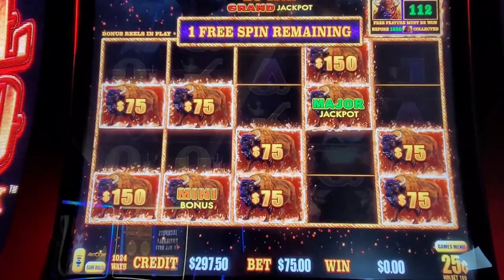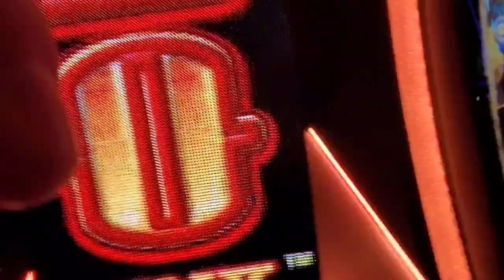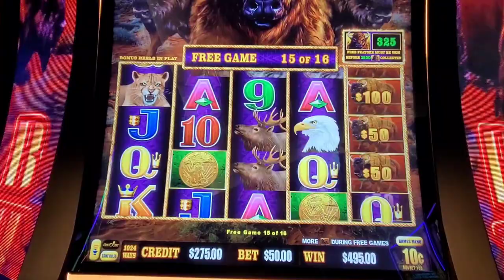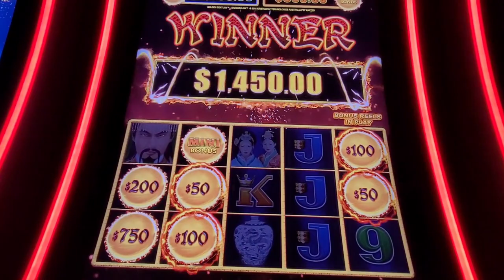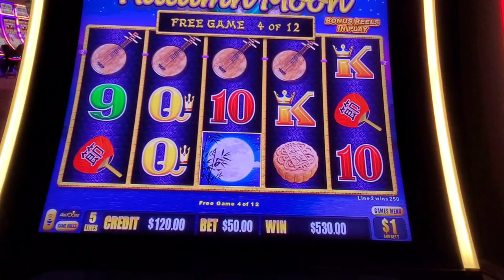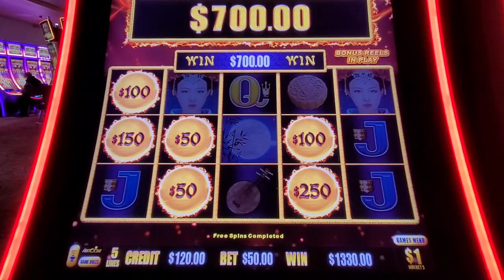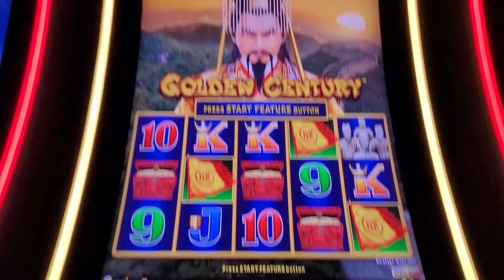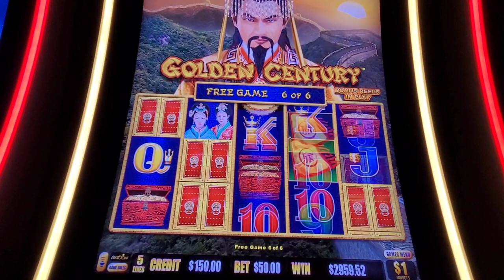OVER 16K ON BUFFALO LINK!! IN 5 MINUTES! BEST RUN EVER.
huge jackpots on link games